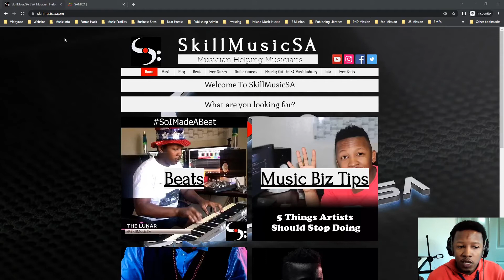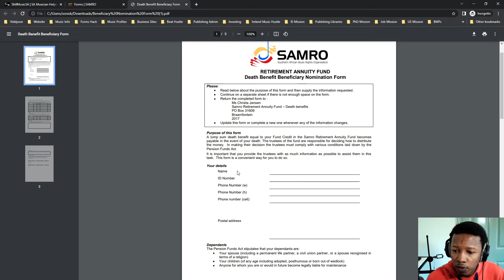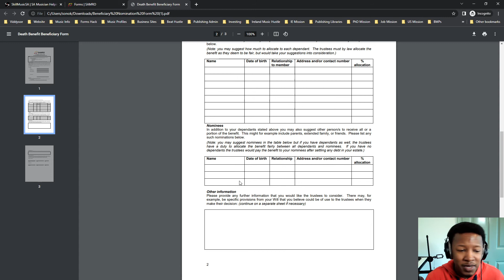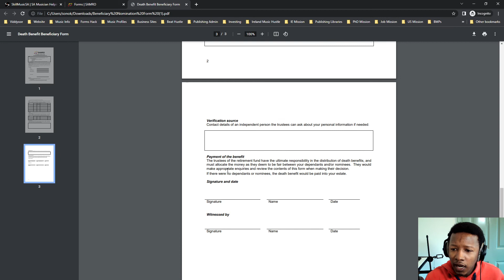How To Update Your SAMRO Beneficiary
This video shows how to change your SAMRO Banking Details

0:00 Introduction
0:35 Navigate to SAMRO Website
0:45 Navigate to Forms
1:31 Form Explained
2:07 Nominees Explained
3:00 Sign and Witness

If that one gets full, there might be space in one of these ⬇